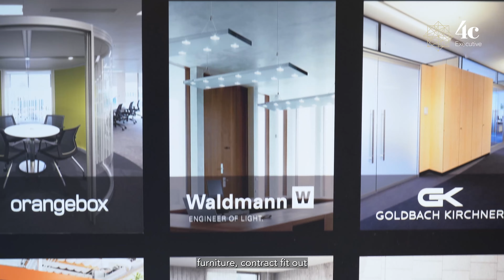4c Testimonial - Paul McQuillan - Alpha